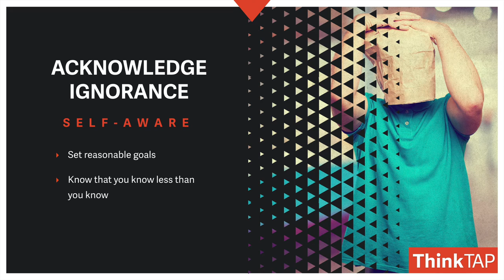Day 29 | New Year Resolutions for Photographers and Video Pros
You need to acknowledge ignorance and I don't mean acknowledge the people that you find difficult or tell people they're ignorant on Facebook. What I mean is realize that there is a lot left to learn.